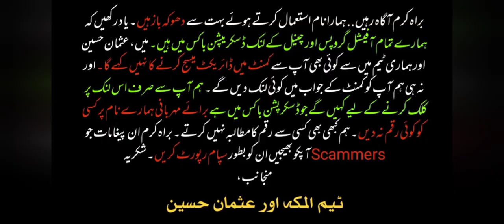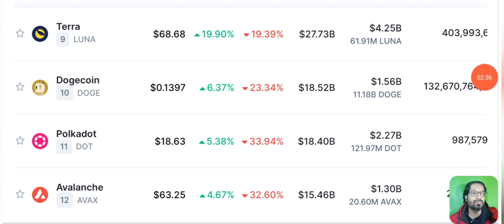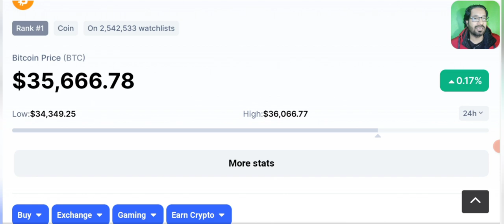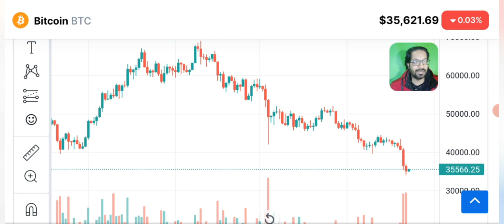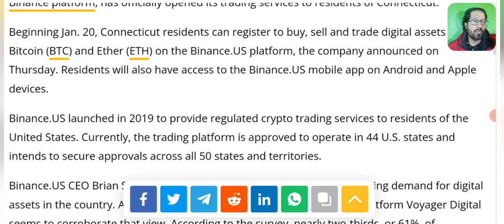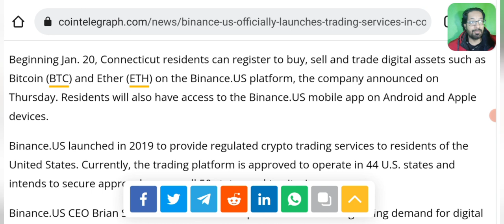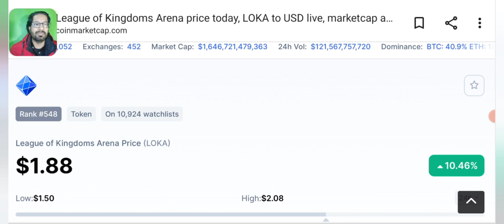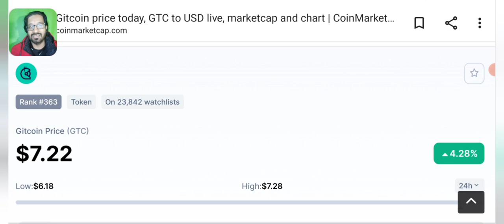Why The Crypto Market Is Crashing and What You Can Do About It